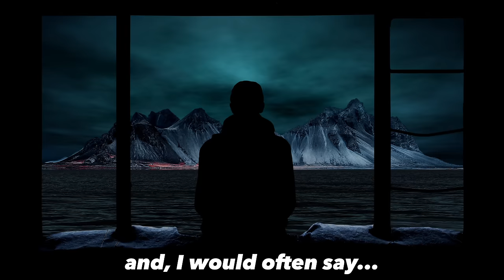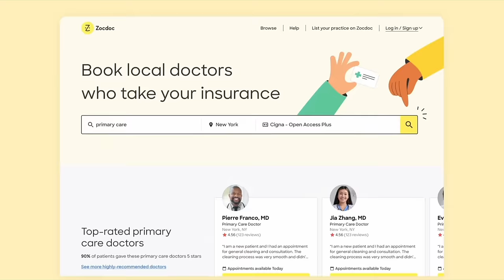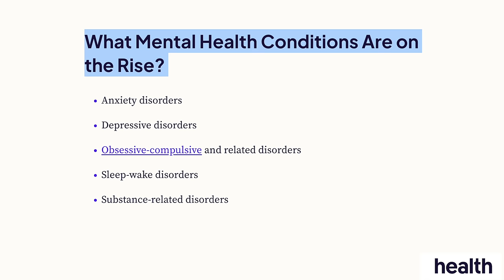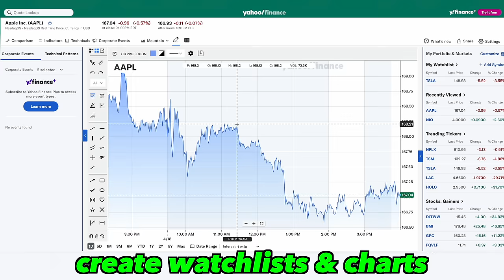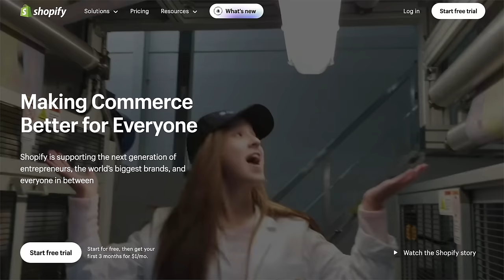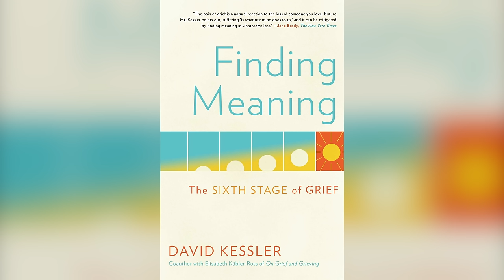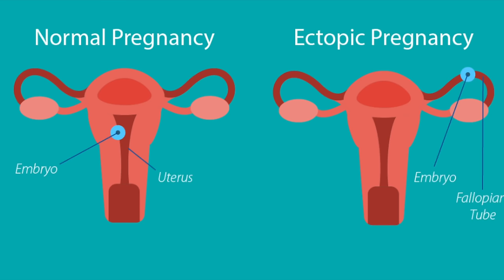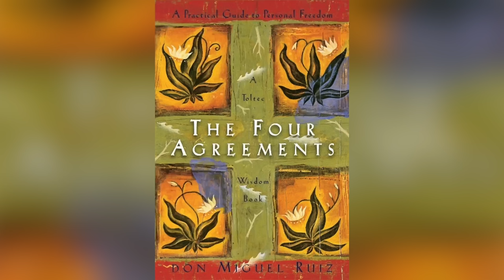“This Keeps 99% Broke & Depressed” - Fix This NOW | Dr. John Delony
and download the Zocdoc App for FREE
for comprehensive financial news & analysis
Shopify: Sign up for a $1 per month trial period

Timestamps:
Understanding Anxiety W/ John Delony - 0:44
Insights From A Crisis Negotiator  - 5:12
Why Anxiety & Depression Are On The Rise - 9:36
Why John DOESN'T Believe In The DSM - 19:10
John Explains The New Reward Systems in Children - 26:40
The “Choose Your Hard” Framework  - 36:42
Spirituality's Influence on Happiness - 43:34
Impact of Travel Sports on American Families - 50:15
How To Read Body Language Like A Good Therapist - 51:50
Environmental vs Genetic Factors in Anxiety - 1:04:02
Why John’s Daughter Wouldn’t Hug Him… - 1:05:53
How To Communicate Effectively In Relationships - 1:15:44
Why Marriage Is Hard - 1:40:44
Strategies For Tough Conversations W/  Partners - 1:54:44
When To Make A Decision For Somebody Else - 2:02:45
Do People Create Their Own Problems? - 2:10:39
How To Deal W/ Your Child Bully - 2:24:14
John’s #1 WORRY For The Next Generation  - 2:31:56
Closing Thoughts - 2:34:18